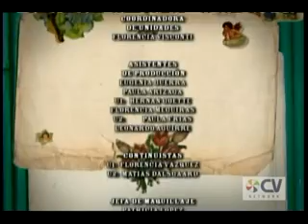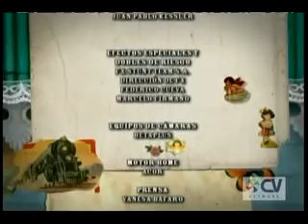Sos Mi Vida 115-4